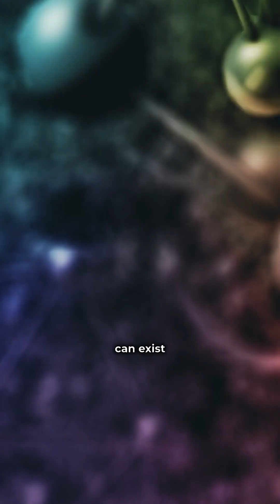What If You Exist in Another Universe? 🌌 | The Multiverse Explained | International Schooling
What if there's another version of you out there—living a totally different life? 🤯
The Multiverse Theory suggests that every decision you make creates a new universe. In one world, you're watching this video… in another, you're a scientist, an artist, or someone entirely different. 👥🧠

Rooted in quantum physics, this theory explores infinite parallel realities where anything is possible. Could you ever meet your other self? Are these worlds connected—or forever apart?

This mind-blowing idea will change the way you see your life, your choices, and your place in the universe. 🌠

✨ Watch now and explore the secrets of the multiverse!

what is the multiverse theory, multiverse explained simply, do parallel universes exist, is there another version of me, quantum physics and multiverse, parallel universe theory, alternate versions of yourself, multiverse reality breakdown, multiverse science facts, infinite realities explained, what if multiverse is real, multiple timelines theory, multiverse concept for beginners, can we travel to parallel universes, multiverse documentary ideas